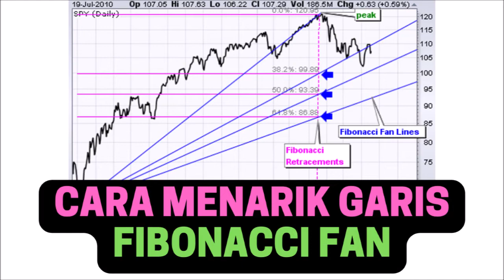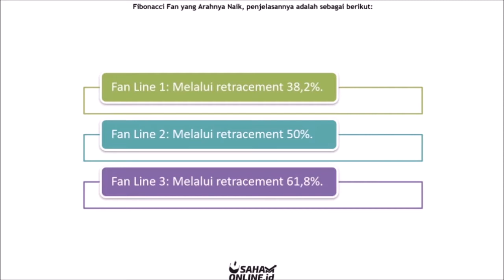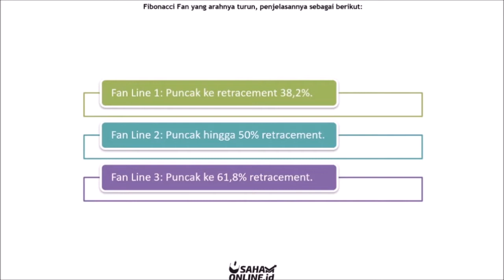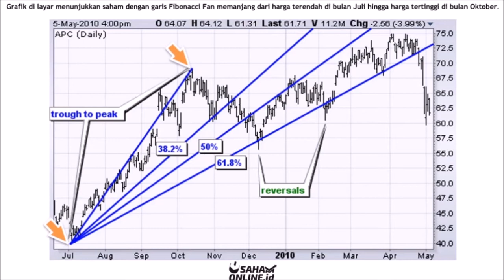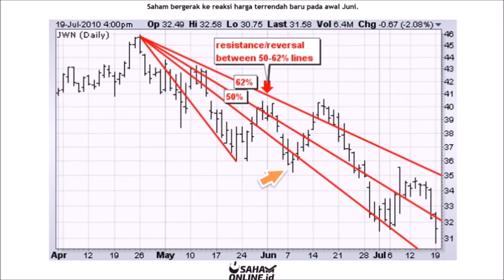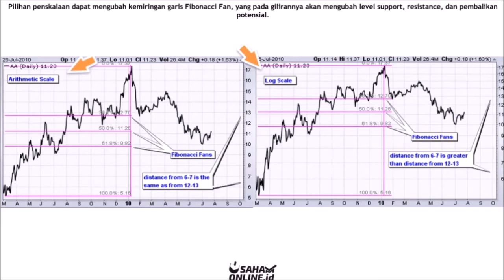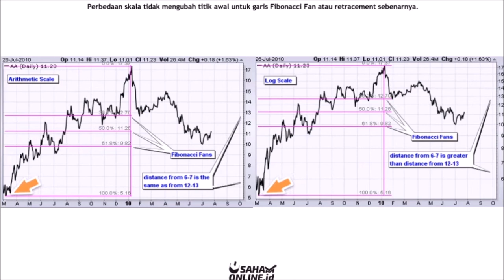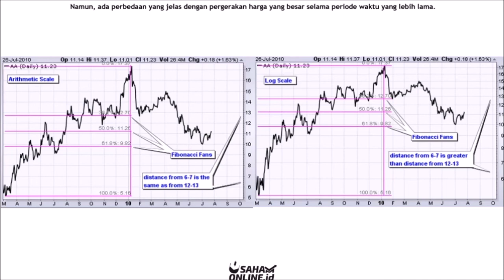Cara Menggunakan FIBONACCI FAN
Penjelasan tentang Cara Menggunakan FIBONACCI FAN